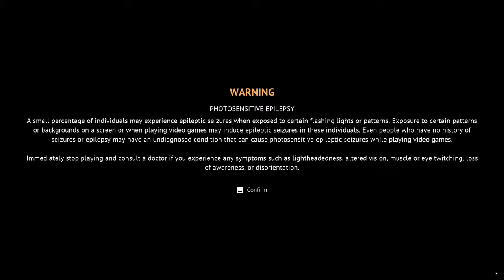Flintlock: The Siege of Dawn - UPCOMING RELEASE Demo Game Play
From games studio A44, makers of Ashen, comes an explosive Souls-lite, where Gods and guns collide in a battle for the future of humanity.
The Door to the Great Below has been opened unleashing the Gods and their armies of the Dead. The lands of Kian are besieged, the city of Dawn is on the brink of destruction. It’s time for the Coalition army to fight back. Embrace vengeance, gunpowder and magic as you embark on an epic journey to defeat the Gods, close the door and retake the world.
Kill all gods.